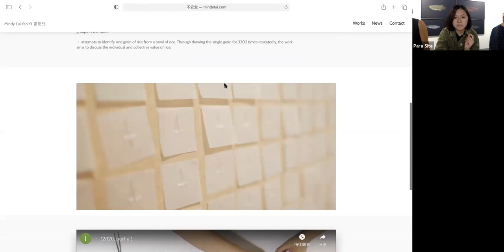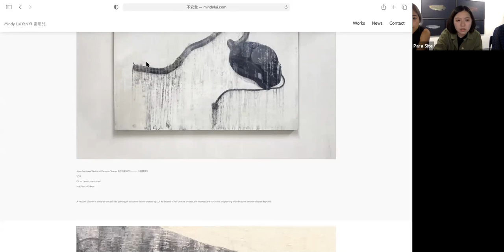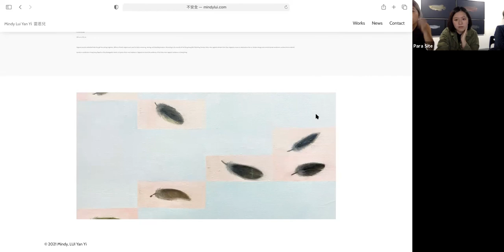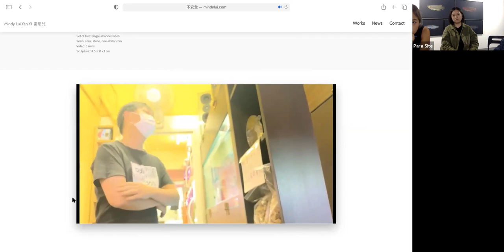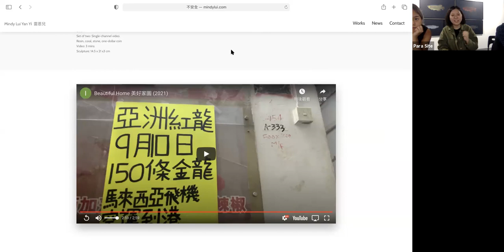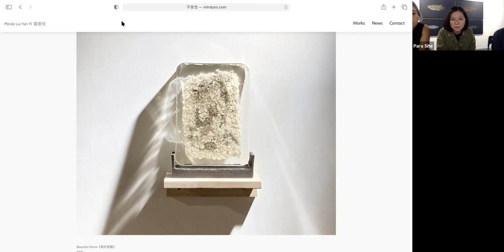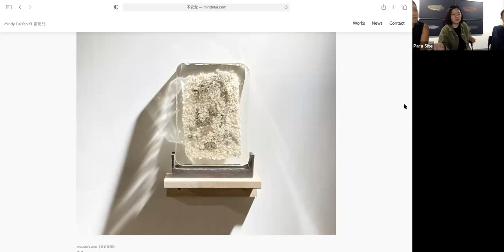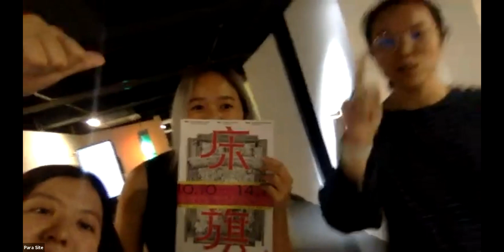雷恩兒 Mindy Lui: PS Paid Studio Visits 2020 Art Graduation Class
雷恩兒（生於1997年）於2020年獲得香港浸會大學視覺藝術院的學士學位。她是一名主要從事石墨和油畫創作的香港藝術家。她主要以物件作為作品的主題。透過自身日常的觀察，她的作品探討不同物件的秩序性、功能性及其存在性，並體現了藝術家本人對於物件的理解與尊重。

Mindy LUI Yan Yi (b.1997) obtained her BA in Fine Arts from the Academy of Visual Arts of the Hong Kong Baptist University in 2020. She is a Hong Kong-based artist primarily working with graphite and oil paint. Objects are the main subjects in her work. Through her own daily observation, her works explore the order, functionality and existence of different objects, and reflect the artist’s understanding and respect for them.